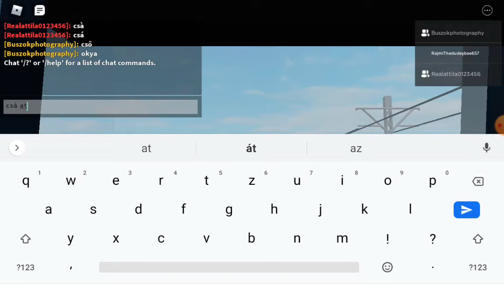Roblox Urbanmove 5: 111-es busz (Bus Garage - Airport - Bus Garage)